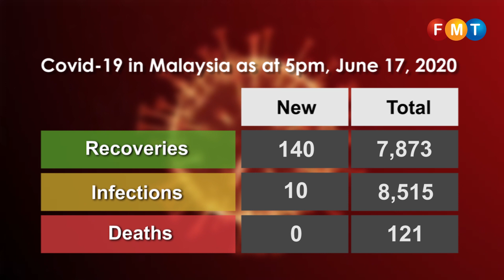Covid-19 numbers as at June 17, 2020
Health director-general Dr Noor Hisham Abdullah announces the latest statistics on the Covid-19 outbreak in Malaysia.